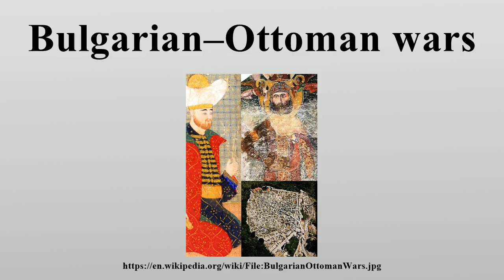Bulgarian–Ottoman wars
The Bulgarian–Ottoman wars were fought between the kingdoms remaining from the disintegrating Second Bulgarian Empire, and the Ottoman Empire, in the second half of the 14th century.

Image-Copyright-Info
Author-Info:   Self-made

Image-Copyright-Info